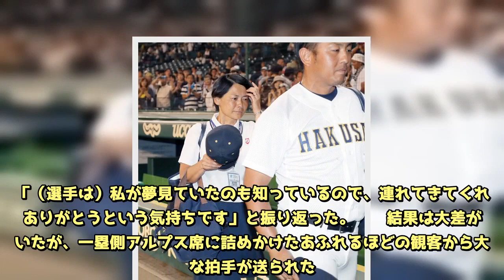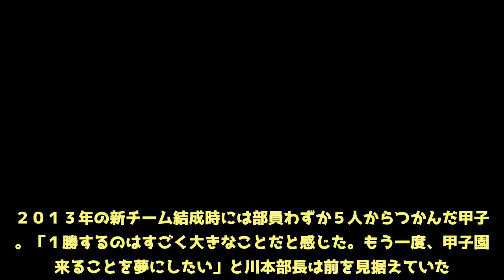白山初戦敗退 女性部長は涙「連れてきてくれてありがとう」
◆第１００回全国高校野球選手権記念大会第７日　▽２回戦　愛工大名電１０―０白山（１１日・甲子園）【写真】甲子園のバッターボックスで豪快なスイングを披露した女性部長　春夏通じて甲子園初出場の白山は、甲子園常連校の愛工大名電から６安打を放つも得点できず、初勝利を逃した。川本牧子部長（４０）は「すごい声援でしたね。悔し涙ではなく、これだけたくさんの人が愛して下さったんだなと、温かいものを感じました」と目頭をぬぐった。  　家庭科教諭の同部長は少年野球経験があり、学生時代はソフトボール部に所属。大会前に行われた甲子園見学では、打席に立って見事なフルスイングを見せ、関係者から制止される一幕もあったが、それほどに甲子園への思いは強かった。無名の県立校の生徒たちの奮闘で初めて立った聖地。「（選手は）私が夢見ていたのも知っているので、連れてきてくれてありがとうという気持ちです」と振り返った。  　結果は大差がついたが、一塁側アルプス席に詰めかけたあふれるほどの観客から大きな拍手が送られた。２０１３年の新チーム結成時には部員わずか５人からつかんだ甲子園。「１勝するのはすごく大きなことだと感じた。もう一度、甲子園に来ることを夢にしたい」と川本部長は前を見据えていた。